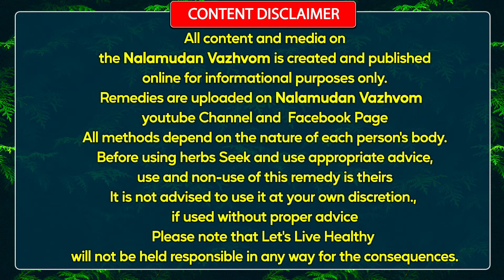வற்றில் நீர் கோரத்தல்,கை கால்களில் நீர் கோர்த்தல் சரியாக பெருவயிறு எனும் மாகோதரம் நோய் குணமாக வழிகள்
வற்றில் நீர் கோரத்தல்,கை கால்களில் நீர் கோர்த்தல் சரியாக,வயிற்றில் நீர்க் கோர்ப்பு பெருவயிறு எனும் மாகோதரம் நோய் குணமாக வழிகள் ,nalamudanvalvom

இப்படிக்கு
நலமுடன் வாழ்வோம்🙏